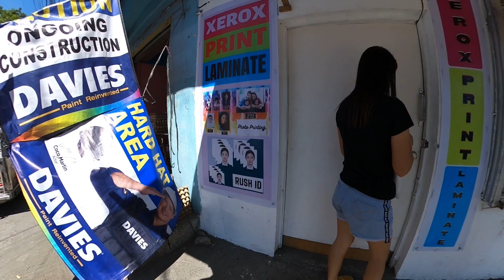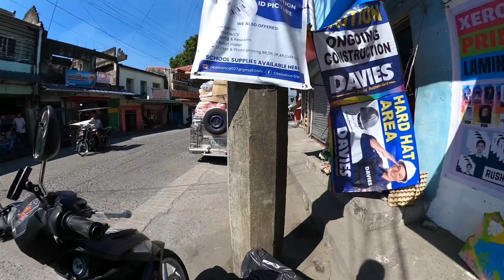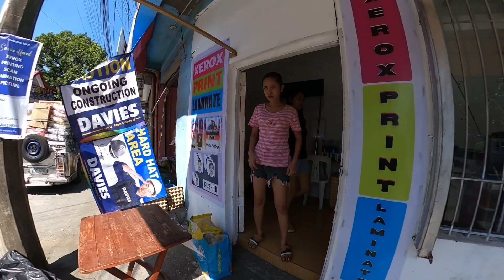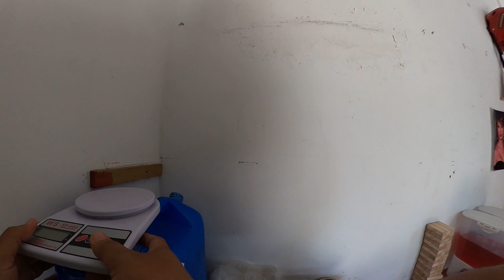A DAY WELL SPENT❤️